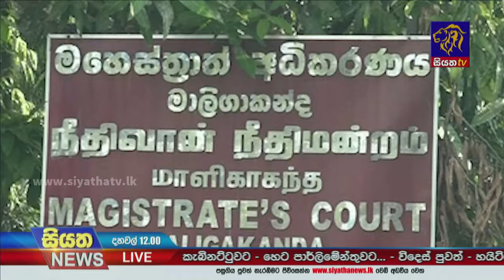පාපොච්චාරණයට සෞඛ්‍ය අතිරේක ලේකම් සමන් රත්නායක අධිකරණට | Siyatha News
පාපොච්චාරණයට සෞඛ්‍ය අතිරේක ලේකම් සමන් රත්නායක අධිකරණට